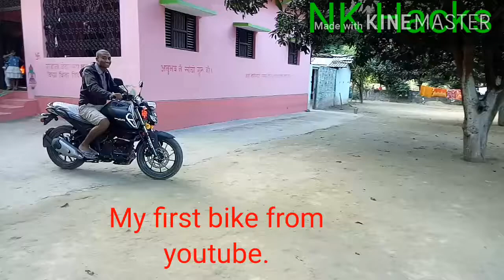My First Bike Yamaha FZS From Youtube.ये है मेरा पहला मोटरसाइकल।Thanks For Supporting.😎😎😎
my first bike yamaha fzs from youtube money.
In this video,i show my first bike which i bought .
NKHacks new bike#yamaha fzs
In this video,There is a big compitition between big size ballon and yamaha bike sallencer.This is why we love yamaha bike.